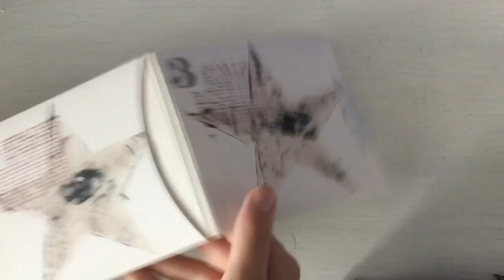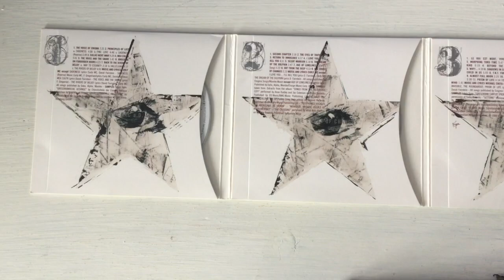Enigma - Trilogy (Boxset Unboxing)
I got this before my collection video which i always thought something needed in my collection when we talk about collecting Enigma in a physical way. Has great touches added to it though i'll be completely honest: I don't have it in the awesome slipcase because as you may notice it got a bit damaged when it was between my other CD's, so i put the slip in a seperate box and put the rest in my locker alone. You may obscure the details for yourself, and you may pause at any time like my channel info says